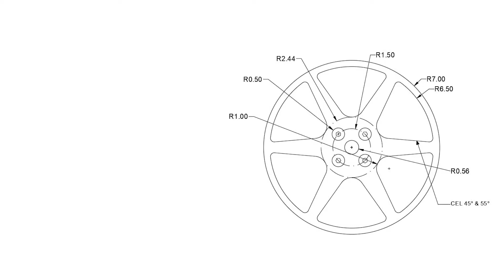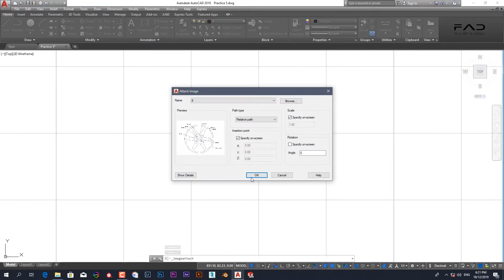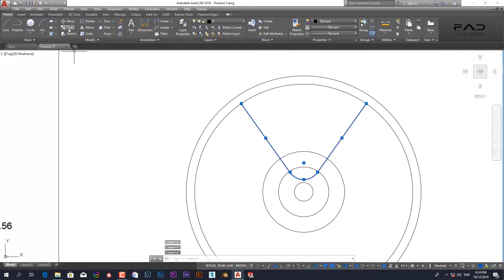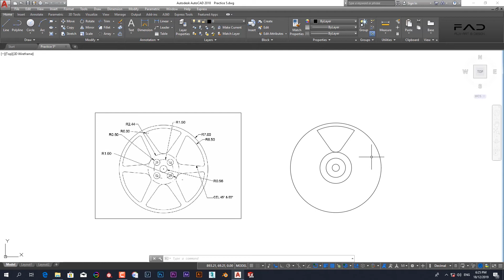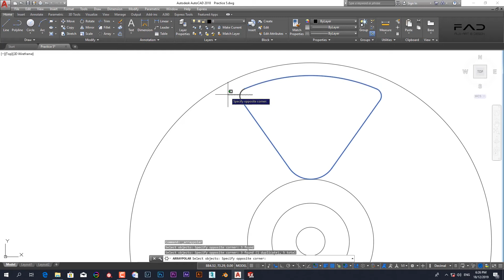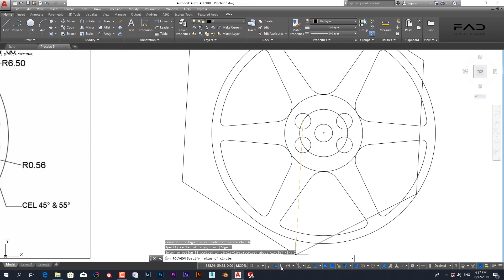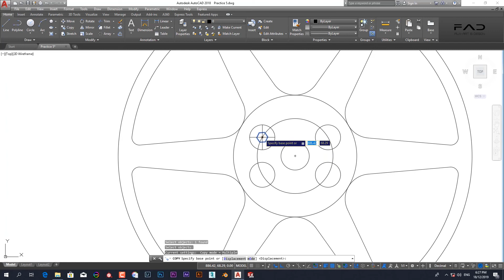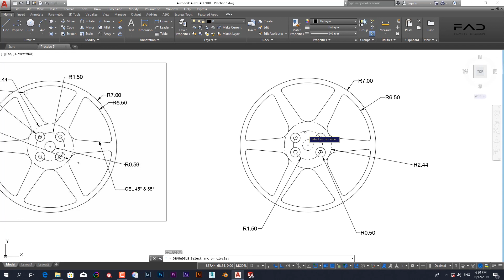Mechanical 2D Drawing Tutorial in AutoCAD | Practice # 07 | Urdu & Hindi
My Name is Arslan Arif. I am Professional Mechanical Engineer.
In FAD (Film Arts & Design By Arslan Arif) you can learn different Mechanical 2D Drawing in AutoCAD in Urdu & Hindi.
In this channel we will provides training for Engineering software for Mechanical, Civil & Architecture. In our tutorials, we will try different drawings in AutoCAD so you can easily understand the commands & 2D drawings .
In this 2D drawing I use different Commands like Trim, Line, Offset, Circle in AutoCAD.

Introduction of AutoCAD:
This is a computer aided drafting program designing power full and popular drawing software. AutoCAD capabilities, 2D line drawings, 3D construction, Rendering, Part Assembles
Make Drawing in AutoCAD view clearly and no waste time. Shortly complete drawing. Already save drawings easily changing.

The video shows the version 2018 of AutoCAD® and it is used exclusively for educational purposes.If you like this video please don`t forget to Subscribe FAD (Film Arts & Design By Arslan Arif) and hit like button and also share with your friends.